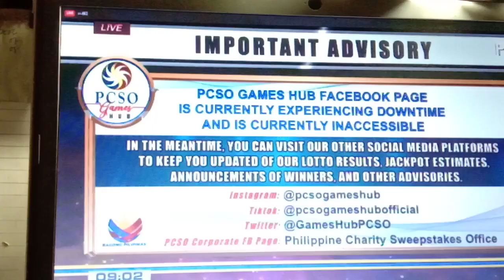15.8M PESOS JACKPOT PRIZE NG SUPERLOTTO 6/49 AT 10.4M NAMAN SA 6/42 LOTTO..MAY PANALO NA!